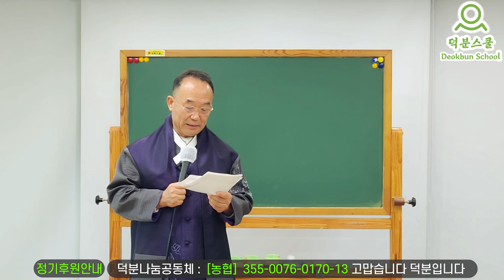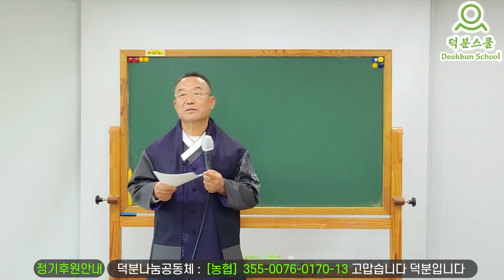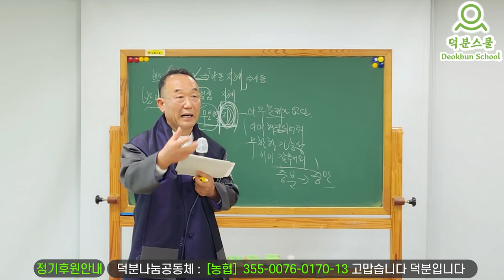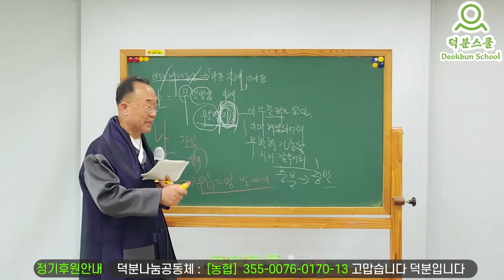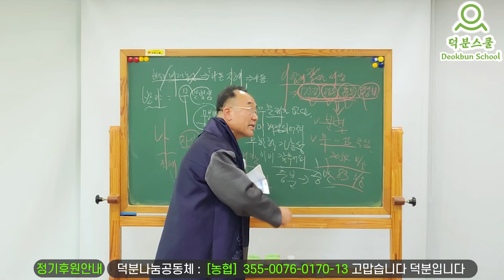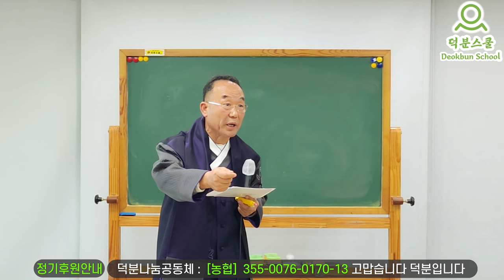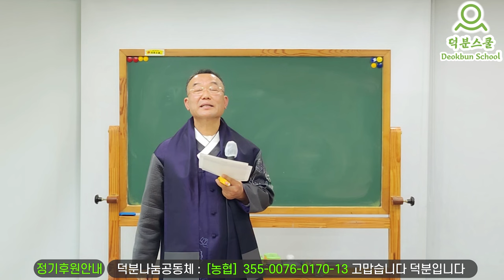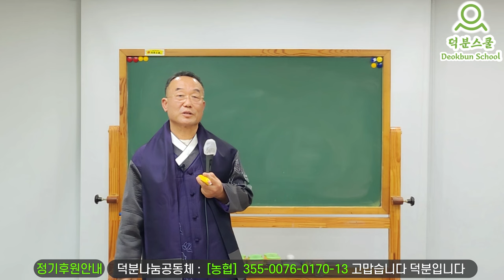무엇이든 물어보세요! 즉시 대답하리라 [즉문즉답 즉각성취] 2024년 1월 21일 일요일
1️⃣첫번째:덕분스쿨 입학해서 공부하기
2️⃣두 번째: 카페(cafe)에서 공부하기
네이버 카페(cafe): 덕분스쿨
3️⃣세 번째: 공개밴드에서 공부하기
4️⃣네 번째: 유튜브(Youtube)에서 공부하기
덕분나눔공동체장 덕분성담 드림

더빙: 클로바더빙 AI보이스다인,하준
자막: 론박자막연구소
자막: 라니LANi
자막: 조블리영상편집
자막: 편집하는여자
자막: 나눔템플릿
자막: 편집정음
적용폰트 : 윤디자인M 제공 "독립체"

무엇이든 물어보세요! 즉시 대답하리라 [즉문즉답 즉각성취] 2024년 1월 21일 일요일 질문 답변 고민해결 #240121